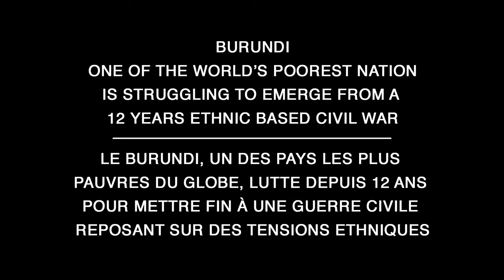Chapter Two: Burundi (Trailer)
In the summer of 2014 and after months of preparation, The Globe Jumpers opened a leisure center for mentally challenged children in the east African town of Bujumbura, Burundi. Thanks to our extended and influential social media network, we managed to raise 7000$ dollars and gather fifteen volunteers from five different countries to come spend a month helping a community that was in dire need of support.

Documentary online on March 19th.

En 2014 et après plusieurs mois de préparation, Les Globe Jumpers se sont rendus à Bujumbara, au Burundi, accompagnés de 15 bénévoles provenant de cinq pays différents, afin d'y ouvrir un centre communautaire pour les enfants vivant avec un handicap intellectuel. Grâce à leur réseau et au soutien de leur entourage, les Globe Jumpers ont réussi à amasser 7000$ en dons avant leur départ, somme qui a ensuite été remise dans son entièreté a cette communauté dans le besoin.

Voici la bande-annonce de notre documentaire qui sera en ligne le 19 Mars 2017.